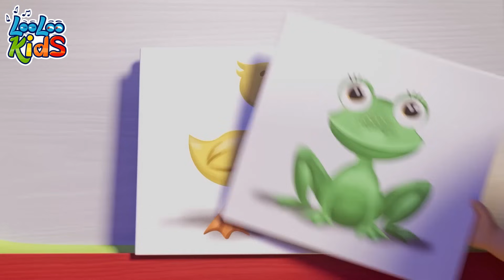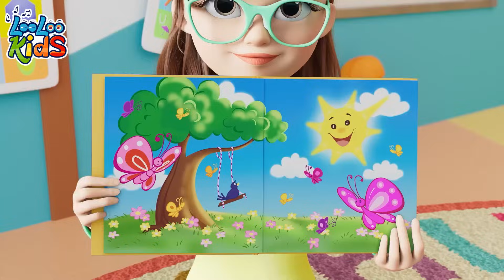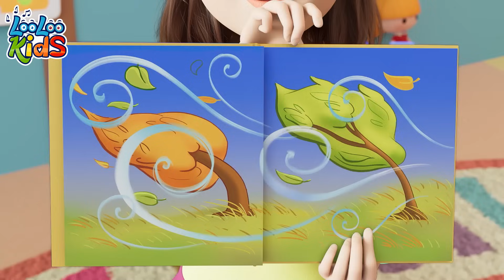Wheels On The Bus 🤩 Happy Toddler Songs - S2EP92 - Fun and Play MIX - LooLoo Kids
🚌 All aboard for a musical adventure with LooLoo Kids! Join us on the "Wheels On The Bus" journey, where every twist and turn is filled with joy, laughter and learning. Hop on the bus with your little ones and sing along as we explore the world around us. With colorful animations and catchy tunes, this classic nursery rhyme is a delightful way to spark your child's imagination. Don't miss out – let's hit the road together and make learning an unforgettable ride! 🚌🎶🌟